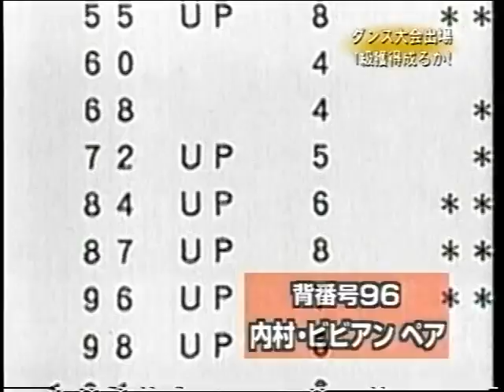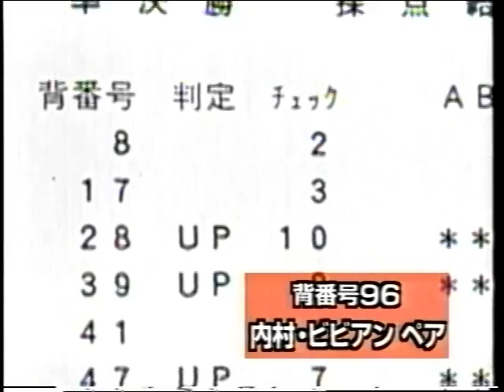ウリナリ 芸能人社交ダンス部 内村・ビビアンペア１級に挑戦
唯一１次予選を通過した内村・ビビアンのペアが１級取得を
目指して２次予選に向かいますが、一抹の不安も…